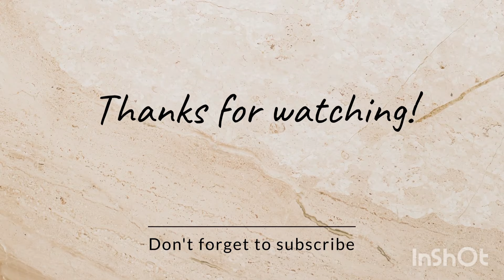Dorthe Kollo: "Sind Sie der Graf von Luxemburg?" (Philips 1968)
Played on my Telefunken 210 Hifi turntable from 1964